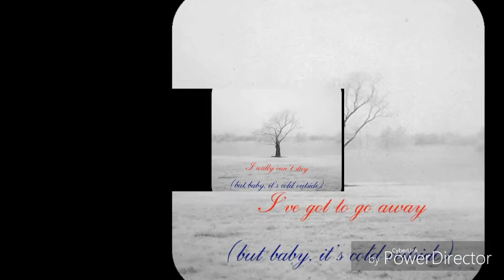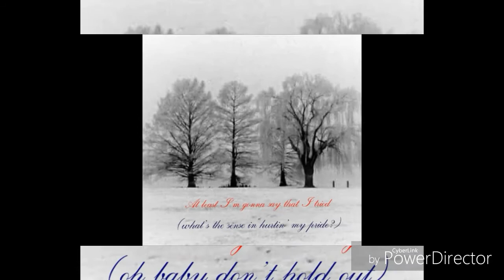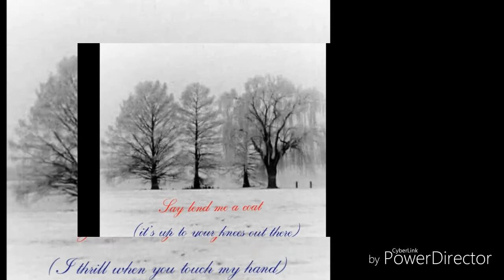Baby, It's Cold Outside - Zooey Deschanel & Leon Redbone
Lyrics to a favorite seasonal hit. Low budget creation that I pulled together.

My inspiration comes from photos taken during 2006 Lubbock Texas Winter Storm with a transitional pic taken during the winter of 2015. not to mention from the shower scene from my favorite movie "ELF" starring Will Ferrell and costarring Zooey Deschanel.